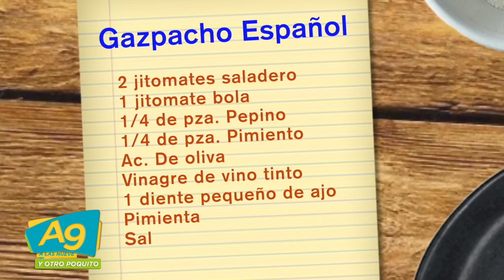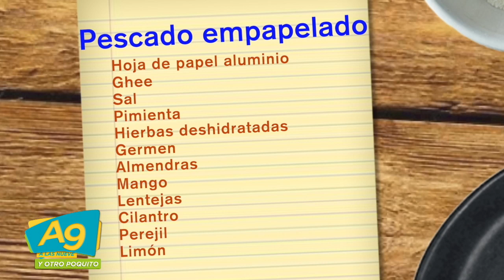A Las 9 - Gazpacho Español y Pescado Empapelado por la chef Diana en la cocina